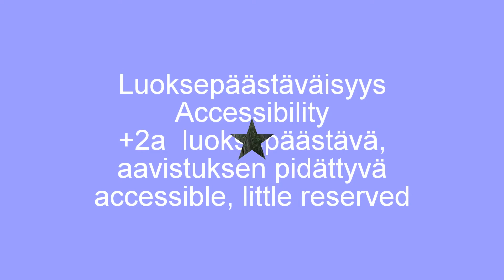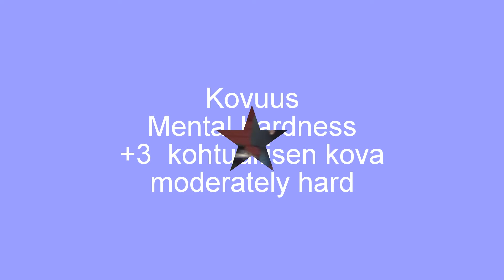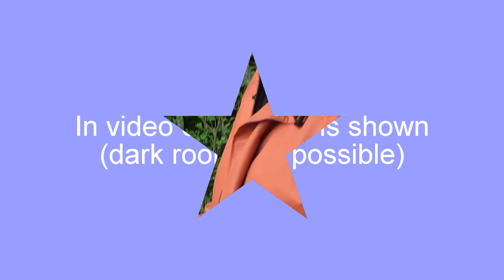lt malinois No-How Demon Carp (Ketku) 15.5.2016